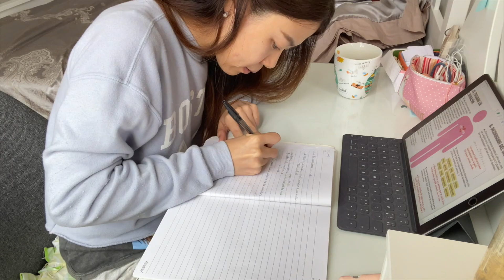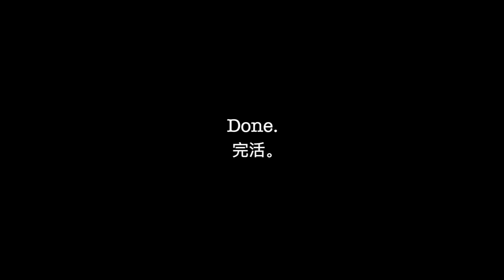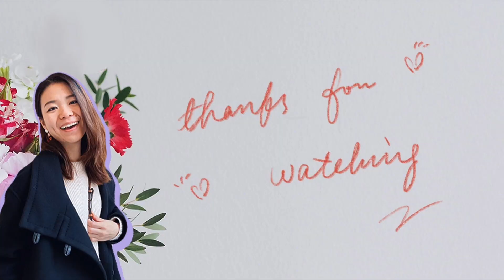Life in Spain: a chill weekend vlog☔️ life update, chitchatting on Spanish textbooks & SIELE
Hi guys! Madrid finally rained this weekend so i made a chill weekend vlog, just doing some chitchat, life update, little happy moment in life,
sharing my thoughts on Spanish textbooks at 1:40 and SIELE exam at 4:32.